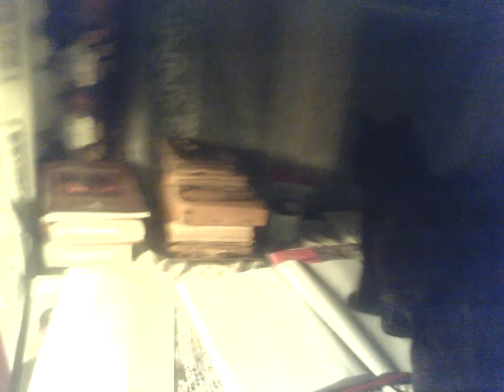2015 02 20 160135 jakle 2 Nature, Open Source Human, Draft Clip, Estonia, Eesti .:.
OShuman Open Source Human. Open Source Human, draft material, You can use them , would be nice to know if you do or if you need original format.